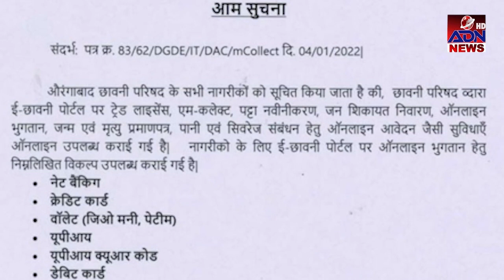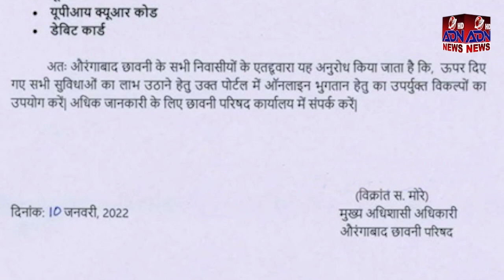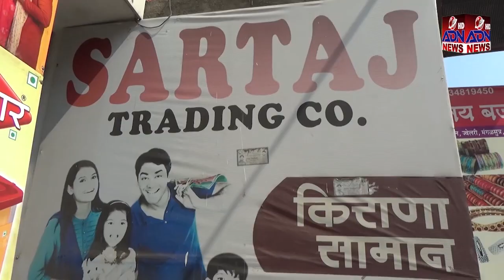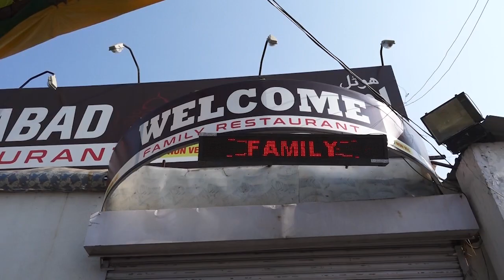ADN Marathi News 3pm Aurangabad 27/01/2022